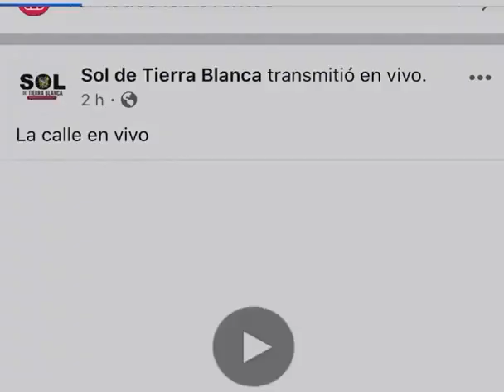Ataque en Tierra Blanca, Veracruz, deja 7 muertos